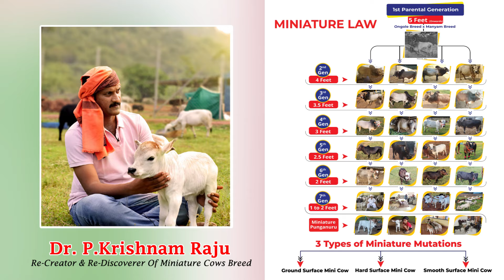Miniature Punganuru Cattles Nadipathy Goshala Yeleswaram